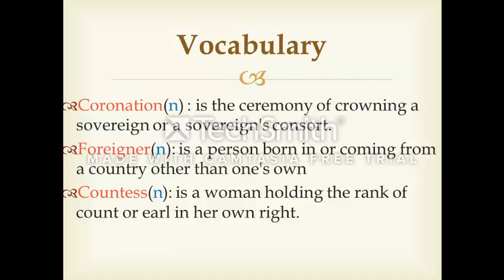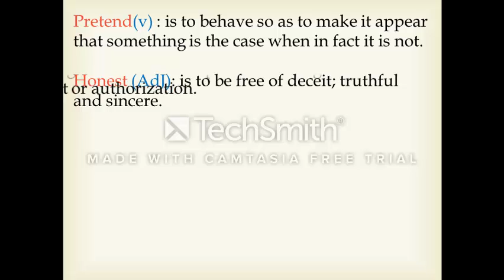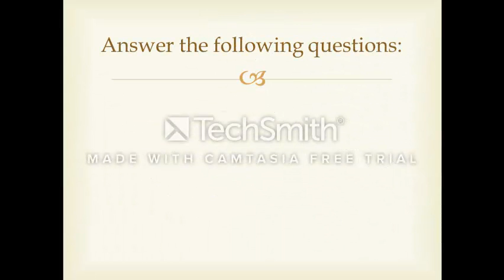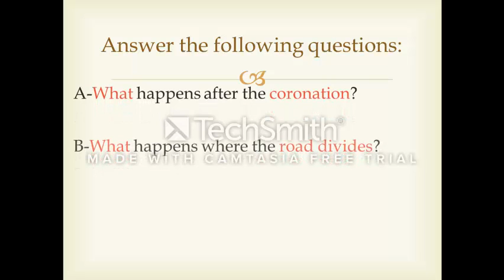The Prisoner of Zend Chapter five